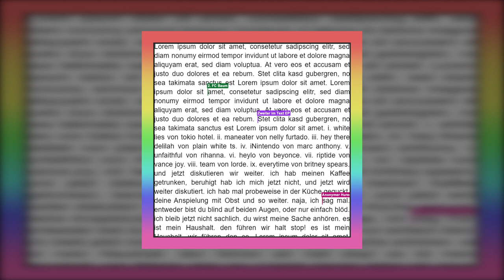05 Unfaithful (Rihanna) ¦ Zweiter im Text EP (2022)